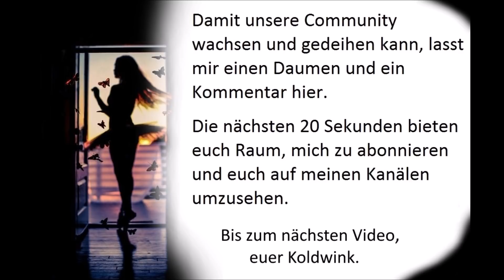TRIXIE BELDEN AUF DER RICHTIGEN SPUR, FOLGE 2 - JULIE CAMPBELL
Trixie Belden and the red Trailer Mystery - Ein Hörspiel nach dem bekannten Schneider-Buch (1978) (Europa Jugend)
Rollen und ihre Sprecher:
- Trixie (Susanne Wulkow)
- Brigitte (Judith Gerstenberg)
- Frau Belden (Renate Pichler)
- Frl. Trasch (Marianne Kehlau)
- Susi (Marlen Krause)
- Frau Darnehl (Claudia Cramers)
- Frau Schmitt (Katharina Brauren)
- Edu (Ernst von Klippstein)
- Kellner (Andreas von der Meden)
- Uli (Peter Heeckt)
- Sprecher (Günter Heising)
Regie:
- Heikedine Körting

Entstehung:
Die Figur der Trixie Belden wurde von der US-amerikanischen Autorin Julie Campbell, die 1908 in Flushing (New York) geboren wurde, erdacht. Allerdings schrieb die Autorin nicht alle 39 Bände, sondern nur die Bände 1 bis 6. Danach wurde die Serie unter dem Pseudonym Kathryn Kenny weitergeführt und von mehreren Ghostwritern verfasst, da Campbell die Serie nicht mehr fortführte und dem Verlag die Genehmigung dazu erteilte. Allerdings behielt sie sich die Rechte an den Charakteren vor.

In Deutschland sind nur 22 Trixie Belden-Bände im Franz Schneider Verlag erschienen, und das in unregelmäßiger Reihenfolge entgegen den englischen Ausgaben. Der letzte Band "Trixie Belden – Umweltsündern auf der Spur" erschien 1986, da der Franz Schneider Verlag vom Egmont Verlag aufgekauft wurde, der die Serie nicht fortsetzte.
Beschreibung

Trixie, Klaus, Martin, Uli, Dinah, Brigitte und Dan gehören einem Club an, der sich „Die Rotkehlchen“ nennt und sich zur Aufgabe gemacht hat, anderen Menschen zu helfen oder Geld für wohltätige Einrichtungen zu sammeln. Nebenbei löst der Club die rätselhaftesten Fälle, die meist von Trixie entdeckt und auch gelöst werden. Trixie und ihre beste Freundin Brigitte wollen später eine eigene Detektivagentur, die „Belden-Willer-Detektivagentur“ gründen.

Handlungsorte USA / Deutschland:
In den Originalausgaben leben Trixie Belden und die übrigen Charaktere in Sleepyside am Hudson River, einem fiktiven Ort im US-Bundesstaat New York, den Julie Campbell schuf. Für den deutschen Markt wurde Sleepyside in das ebenfalls fiktive Lindenberg umbenannt und nach Deutschland verlegt. Die genaue Lage von Lindenberg variiert von Band zu Band. Es liegt nahe, dass diese Angaben eingedeutscht wurden, um die Leser im Kindesalter nicht mit schwierigen amerikanischen Namen und Orten zu verwirren, die schwer oder gar nicht aussprechbar sind.

Ähnliche Abänderungen von englischen Bezeichnungen und Namen in deutsche sind unter anderem in den Enid Blyton-Serien Hanni und Nanni und Dolly erkennbar, die, wie die Trixie-Belden-Serie, im Franz-Schneider-Verlag erschienen sind.

Trixie Belden – Bearbeitung und Ausstattung der deutschen Bände:
Die Serie wurde für den deutschen Markt weitgehend eingedeutscht – sowohl die Namen der Protagonisten, als auch Handlungsorte und Namensbezeichnungen. Die Geschichten wurden so abgeändert, dass die amerikanische Herkunft nicht mehr ersichtlich ist. Hier wird (vor allem in den Bänden 6 und 10) nur beschrieben, dass die Figuren in die USA "reisen", sie sich aber nicht in dem Land befinden. In den ersten sechs Bänden wird ein nahtloser Übergang der Jahreszeiten und beim Alter der Protagonistin vom dreizehnten ins vierzehnte Lebensjahr beschrieben; bei den Nachfolgebänden werden solche Übergänge weitgehend weggelassen.